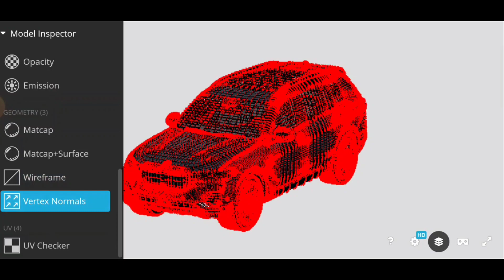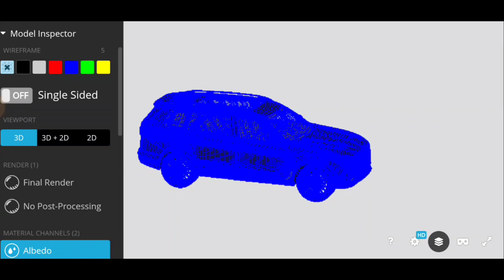NEW BMW ADDED IN THE GAME CAR SIMULATOR 2 ANDROID GAME PLAY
car simulator 2 comparison
car simulator 2 vs best game ever car simulator 2 vs new car game best car game in mobile. Car Simulator 2 no new update in India Car Simulator 2 car simulator 2 new car
car simulator 2 vs best mobile
car simulator 2 vs car Mobile game
car simulator 2 New Update full Gameplay
car simulator 2 New car update car
simulator 2 vs new cars game
car simulator 2 vs new car game in mobile
Car Simulator 2 may update only for Russia
Car simulator 2 Update only in Russia Car Simulator 2 Update do not cam in India
car simulator 2 video
car simulator 2 update car simulator 2 how to Download New update
car simulator 2 New update download
car simulator 2 all cars car simulator 2 android
car simulator 2 secrets
car simulator 2 lamborghini
Car Simulator 2 Bike release for new update car simulator 2 update gameplay
car simulator 2 comparison car simulator 2 vs new cars game car simulator 2 vs new car game in mobile Car Simulator 2 Update do not cam in India car simulator 2 how to Download New update
car simulator 2 vs best game ever
car simulator 2 vs car Mobile game car simulator 2 New Update full Gameplay
car simulator 2 New car update
car simulator 2 vs new car game best car game in mobile
Car Simulator 2 no new update in India Car Simulator 2 may update only for Russia
Car simulator 2 Update only in Russia
Car Simulator 2
car simulator 2 update
car simulator 2 new car car simulator 2 all cars
car simulator 2 android car simulator 2 secrets